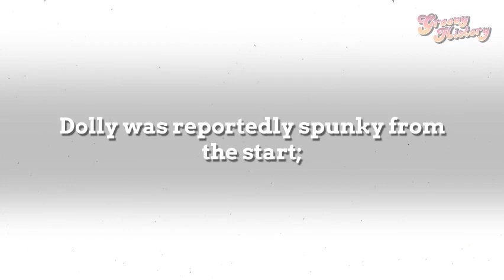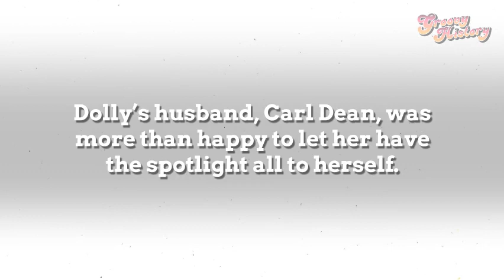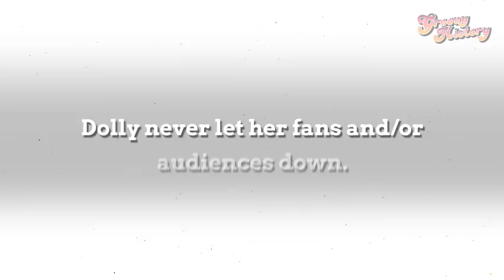Dolly Parton - The Evolution of a Country Music Queen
For more groovy nostalgia check out "68 Vintage Photos So Beautiful We Can't Look Away"